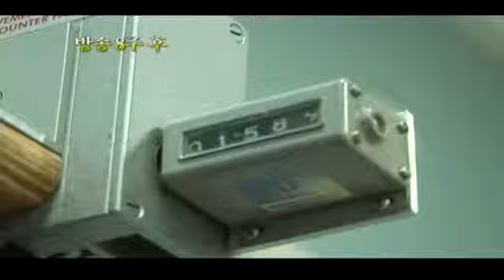Accompny #05 20110714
- 제목 : 현장르포 동행(161회)
- 방송시간 : KBS 1TV 목요일 밤 11:40